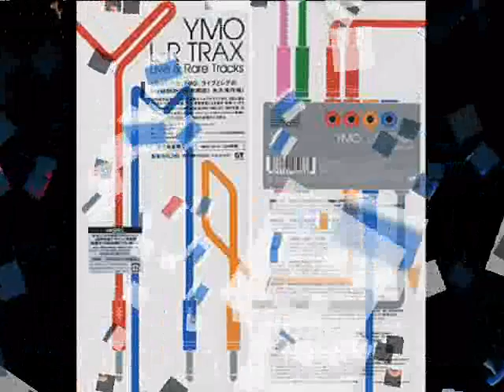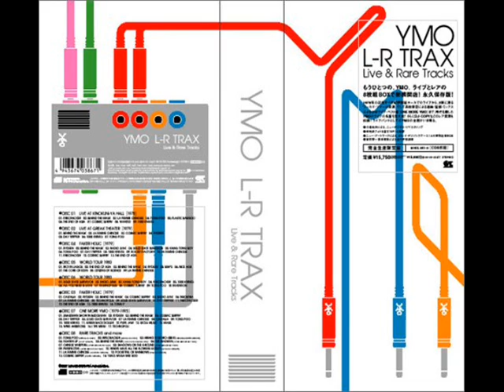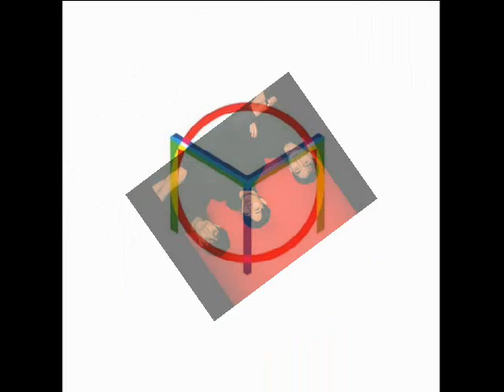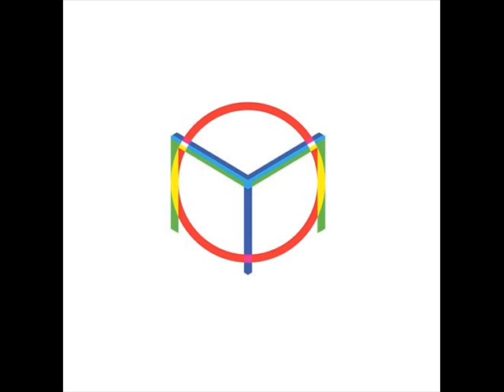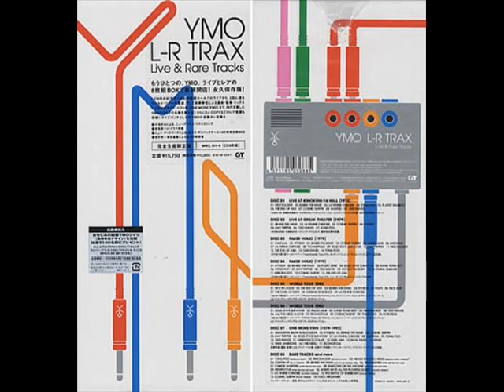Yellow Magic Orchestra(YMO) - Perspective (Live After Service Out Take)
感謝の気持ちでは、ショーの映像中にポップアップ広告をクリックしてください

YELLOW MAGIC ORCHESTRA L-R Trax - Live & Rare Tracks (2005 Japanese limited edition 93-track 8-CD box set. Includes recordings from the 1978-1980 World Tour and Other selected Non-album Live Tracks & rare recordings all Digitally Remastered by Mitsuo Koike. The CD's are housed in four different coloured long digipak style booklets with fold-out pages of photographs and has the full track listings for the CD's on the front of each booklet. Also includes a 73-page lyric/discography booklet, all housed in a glossy card slipcase. Still in protective stickered PVC sleeve! MHCL501~8).

Presented Disc 8 - Rare Tracks And More(Ful Version)
1. Tong Poo - Special D.J.Copy 1978
2. Firecracker - Special D.J.Copy 1978
3. Hirake Kokoro - Jiseiki- - Original Mono Version
4. Tighten Up - Us 12inch Version
5. Behind The Mask - Live@Los 1980
6. The Madmen - Live After Service Out Take
7. Chinese Whispers - Live After Service Out Take
8. Shadows On The Ground - Live After Service Out Take
9. Perspective - Live After Service Out Take
10. Where Have All The Flowers Gone? - Acoustic Version
11. La Femme Chinoise - Acoustic Version
12. Pocketful Of Rainbows - English Version
13. Cosmic Surfin - Pacific Version
14. Y.M.O. Mega Mix